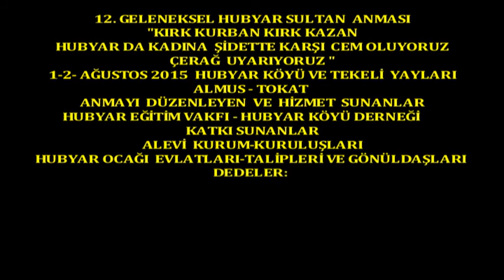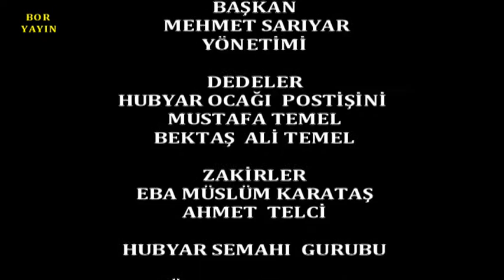Boryayın-12.Hubyar Anması-Mustafa Bor Canlarla Söyleşi 2015 Hubyar Köyü Almus Tokat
Hubyar Anmasına Katılan Canlarla Söyleşi 2.Bölüm
12.Geleneksel Hubyar Anması - Tekeli Yaylası
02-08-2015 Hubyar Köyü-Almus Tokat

12.Geleneksel Hubyar Sultan Anması
12.Geleneksel Hubyar Sultan Anması;01 Ağustos 2015 Cumartesi Günü Tokat Almus Hubyar Köyü'de Hubyar Dede Sultan'ın Türbesi önünde yapılan 1.Gün Anma Töreni ile başladı ve yaşama geçti.
Hubyar Ocağı Evlatları, Talipleri ve Hubyar Sultana gönül verenleri tarafından Dedeleri Hubyar Sultan adına her yıl yaptıkları ve gelenekselleştirdikleri Hubyar Sultan Anması nın 12.ayağını da yaşama geçirdiler.
Sunumunu Halil Sarıyar'ın yaptığı 1. gün proğramının açılş Konuşması;Hubyar Ocağı Postişini Mustafa temel Dede yaptı.,Hubyar Eğitim Vakfı Genel Başk.Hıdır Temel ve Hubyar Köyü Derneği Başk.Mehmet Sarıyar da Hubyar Ocağı,Alevilerin birlik ve beraberliği,sorunları,yapılması gerekenler ve anma ile ilgili katılımcıları bilgilendirdiler
Yöre Sanatçılarımızın okudukları Değiş,deme ve Mesiyelerin ardından Zakirlerimiz Eba Müslüm Karataş,Ahmet Telci ve Ozan Esrari nin seslendirdikleri Değişler eşliğnde Hubyar Semahı ve Gönüllüler Semahı dönüldü.
"Hubyar'da Kadına Şiddete Karşı Çerağ Uyarıyoruz" şiarı ile "Cem İbadeti" yürütüldü.

Her yıl yapılan Anmanın 1.Gününde;Hubyar Köyü'de Hubyar Dede Sultan'ın Türbesi önünde yapılan anma proğramında ;Açılış konuşmaları,Yöre Sanatçılarının Değişleri,yapılan Cem İbadeti,Dönülen Semahlar ve Dağıtılan lokmalar ile başlayıp.2.Günde de Hubyar Tekeli Yaylası'nda "Kırk Kurban Kırk Kazan" şiarı ile yapılan Kurban Duası ve Kesilen Kurbanlarla hazırlanan Lokma ile başlayıp yine yöre sanatçılarının sahne alması,açılış konuşmaları,Hubyar Semahı nın dönülmesi ve davetli sanatçıların sahne alması ile son bulmakta.
12.Geleneksel Anma da bu proğram dahilinde yaşam buldu.
Mustafa Bor Bor Yayın 2015 Hubyar Köyü-Almus-Tokat